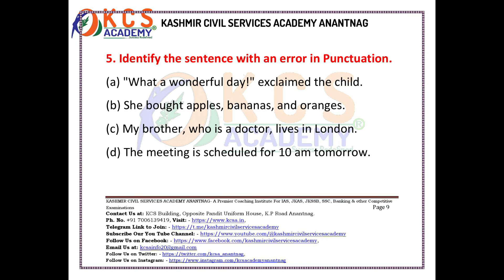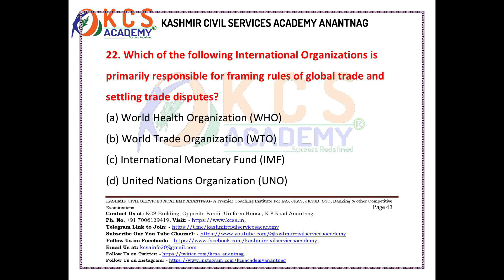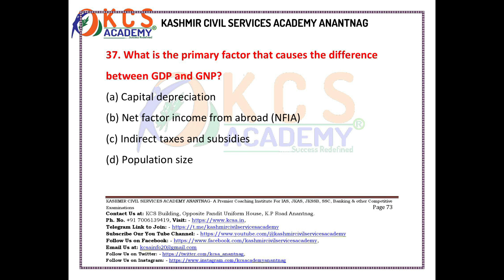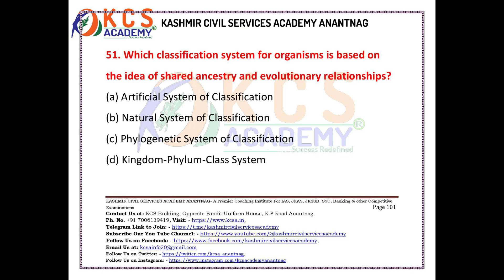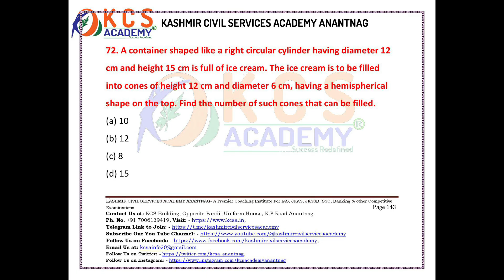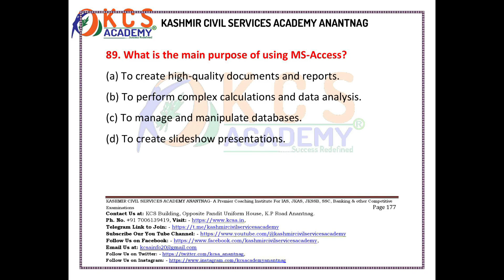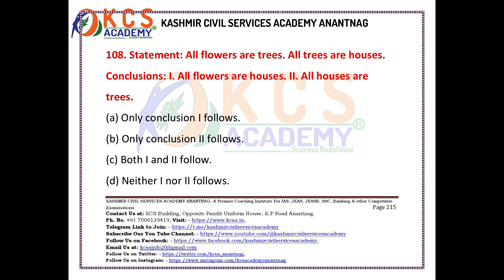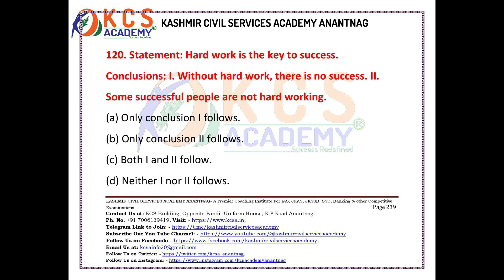Crack JKSSB Laboratory Attendant 2025 Exam | Full Length Mock Test No. 01 with Answers | By KCSA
BY KASHMIR CIVIL SERVICES ACADEMY

Prepare for your upcoming JKSSB Laboratory Attendant Exam 2025 with this complete practice test by Kashmir Civil Services Academy (KCSA).
This mock test covers General Science, Reasoning, GK, and Computer Awareness, based on the latest JKSSB syllabus and exam pattern.

✅ 100 MCQs with Detailed Solutions
✅ Real Exam-Level Practice Questions
✅ Designed as per JKSSB 2025 Official Pattern
✅ Perfect for Self-Evaluation & Last-Minute Revision

🎓 Kashmir Civil Services Academy (KCSA) brings you authentic and high-quality content for all JKSSB, JKPSC, and other competitive exams in J&K.

📘 Follow Us for More: JKSSB | JKPSC | Govt Exam Preparation | KCSA
JKSSB Laboratory Attendant 2025
JKSSB Lab Attendant Mock Test
JKSSB Lab Assistant 2025
JKSSB Science Department Exam
JKSSB Lab Attendant Practice Paper
JKSSB 2025 Preparation
JKSSB Previous Year Paper
JKSSB Lab Exam 2025
JKSSB Mock Test 2025
JKSSB Official Exam Pattern
JKSSB Laboratory Attendant Syllabus
JKSSB Lab Attendant Model Paper
JKSSB Lab Assistant Science Questions
JKSSB General Science Mock Test
JKSSB Recruitment 2025
JKSSB Latest Notifications 2025
Kashmir Civil Services Academy Mock Test
JKSSB Science Mock Test 2025
JKSSB GK and Current Affairs Practice
JKSSB Online Coaching 2025
JKSSB Mock Test with Answers
JKSSB Practice Test 2025
JKSSB Science and GK 2025
JKSSB 2025 Expected Questions
JKSSB Study Material Free
JKSSB Lab Attendant Practice
JKSSB Most Repeated Questions
JKSSB Previous Paper Solved
JKSSB Preparation Strategy
JKSSB KCSA Mock Test Series
JKSSB Laboratory Attendant 2025 mock test
JKSSB Lab Attendant previous paper
JKSSB Science GK questions
JKSSB exam pattern 2025
JKSSB Lab Attendant syllabus pdf
JKSSB 2025 online coaching
JKSSB free mock test series
JKSSB Lab Attendant recruitment
JKSSB exam preparation 2025
JKSSB science questions with answers
JKSSB practice test for lab exam
JKSSB latest notification
JKSSB lab exam important topics
JKSSB general knowledge paper
“JKSSB Laboratory Attendant 2025 full mock test with solutions”
“JKSSB lab attendant previous year paper and practice test”
“JKSSB science and general knowledge 2025 online test”
“JKSSB 2025 free online mock test by KCSA”
“JKSSB laboratory assistant practice paper 2025”
“JKSSB Lab Attendant syllabus-based practice questions”
JKSSB Practice Paper 2025,
JKSSB Lab Exam,
JKSSB Science Questions,
JKSSB Full Mock Test,
JKSSB KCSA,
JKSSB 2025 Practice Set,
JKSSB Online Test,
JKSSB Preparation Strategy
JKSSB Biology Questions
JKSSB Chemistry GK
JKSSB Science Quiz
JKSSB Govt Jobs 2025
JKSSB Notification Updates
JKSSB Online Preparation
JKSSB KCSA Free Mock Test